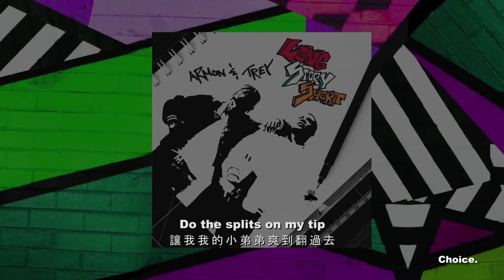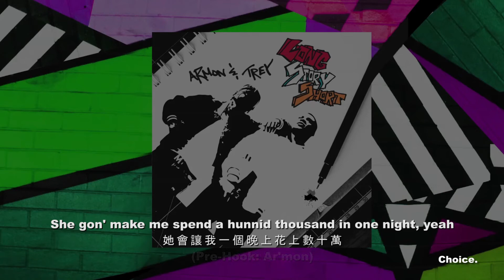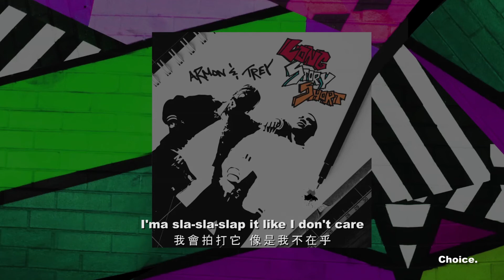【歌詞翻譯】Ar'mon & Trey - Bounce Dat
翻譯個人推薦的饒舌音樂作品

"Right now , right here , lets hiphop"

R&B饒舌雙人團體: "Ar'mon & Trey"

這首歌的詞雖然沒有甚麼很深的意思，但卻有對著屁股的那一份執著，整首歌而且也很抓耳，和聲也弄得很有趣，不錯的爽歌推薦給大家。

· 此影片為非營利之用途 純粹翻譯歌詞 音樂著作權為原著作人所有

· This video is for non-profit use. Purely translated lyrics. Music copyright is owned by the original author.